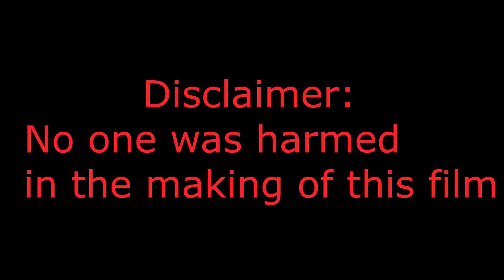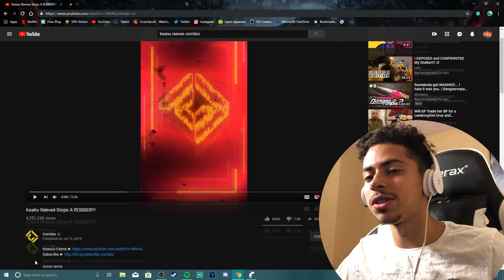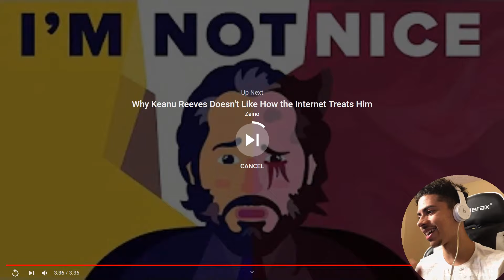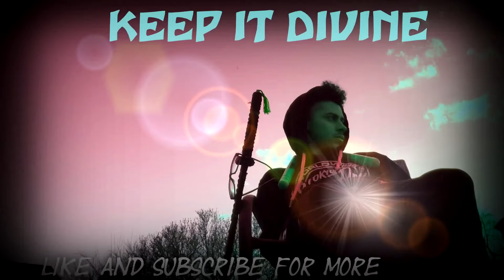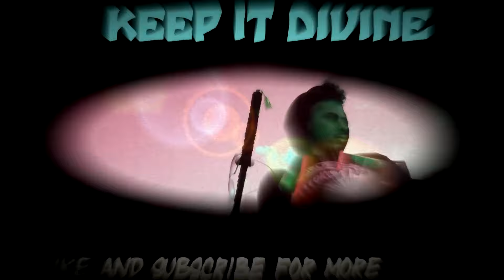FIRST TIME SEEING KEANU REEVES IN ACTION!? Keanu Reeves Stops A ROBBERY! REACTION!!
Passive Keanu Reeves? 😂

Lee’s Xbox GT: Lee The Sage